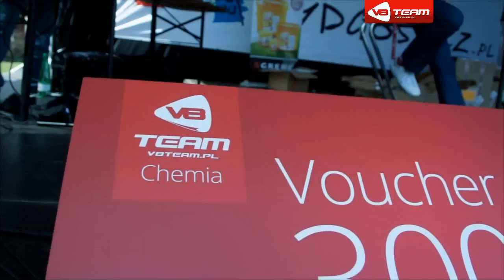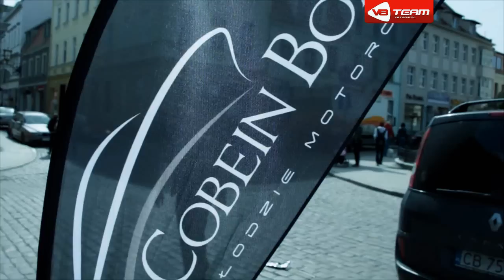V8 Team MotoSerce 2013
V edycja charytatywnej akcji zbiórki krwi "MOTOSERCE"
Finał akcji odbył się 20 kwietnia na Starym Rynku  Bydgoszczy.
Dzięki pomocy krwiodawców udało się zebrać 192 litry krwi.

Bardzo serdecznie dziękujemy wszystkim którzy przyłączyli się do naszej akcji.

Realizacja filmu - V8 Team Media
Damian Dubaka - montaż
Damian Dubaka & Wojciech Thomas - kamera